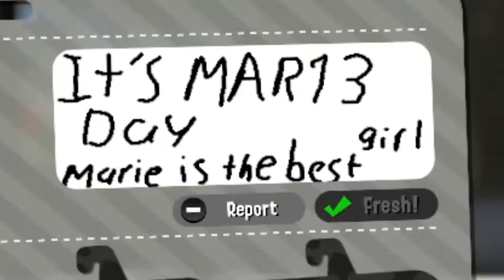trying to get to x rank before splatoon 3 | part 4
still not in x rank yet